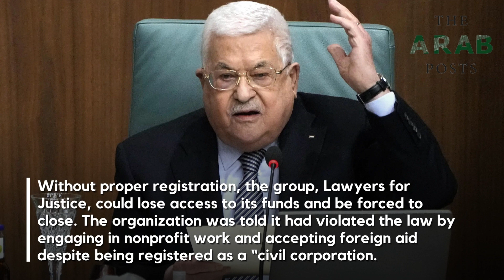Palestinian Authority stops legal aid organisation from registering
According to the organisation, the Palestinian administration prohibited the establishment of a legal advocacy group that would have represented critics and opponents held in Palestinian jails. This action was denounced as the latest attempt by the administration to strangle civil society in the occupied West Bank.